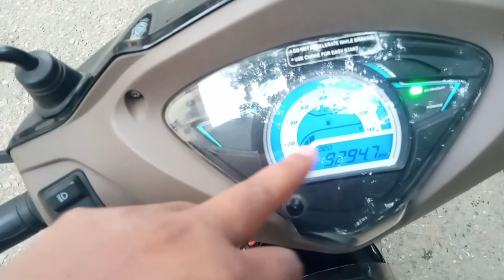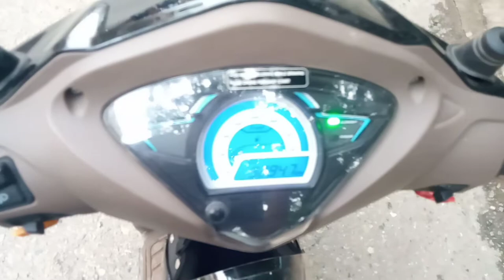আমি কেনো কিনলাম TVS Wego || TVS Wego 110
TVS Wego 110 Price in Bangladesh is Tk 144,900.00. TVS Wego powered by 109.7 cc which generates Maximum power 8 Bhp @ 7500 rpm and its maximum torque is 8 Nm @ 5500 rpm. TVS Wego 110 mileage is 55 KM per Liter (approx).